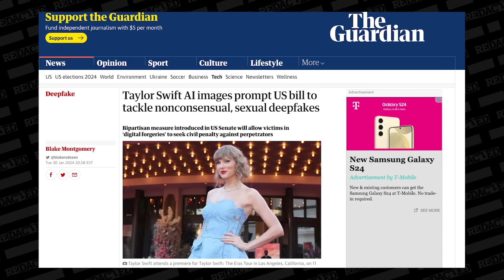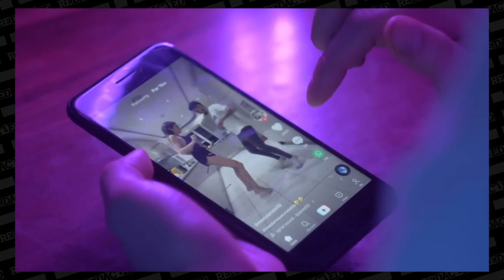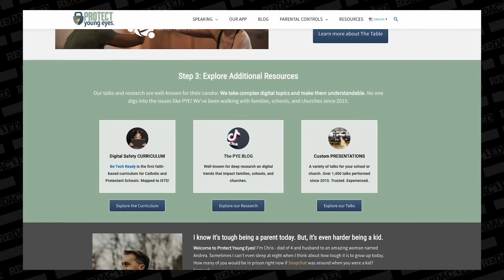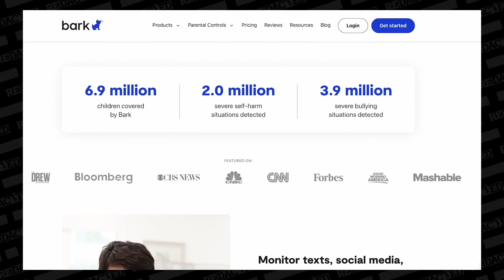Lynn's Warriors on Redacted: Taking on Congress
I join host Natali Morris on Redacted News. We cover urgent topics regarding child safety. What's going on? We know one thing. There is an escalation of the normalization of the sexualization of our children. From Congress, Big Tech, entertainment, education, medical, society – there is a war on for our children. And no end in sight.

Today’s reality is that we must all become Digital Warriors. The Internet is broken. How does this affect you and your children? You must inoculate your children against these lurking online predators always looking for a vulnerable child. The predators hang out where the children and young adults are and today, this is online. You must begin building digital trust in your own home with your child.

Don’t panic. There’s help to navigate these dark waters. Please go to protectyoungeyes.com Safety filters, Apps, free webinars and newsletter, books and more. PYE will guide and help 3online. Life these days is overwhelming but we are here to help you.

Five Easy Steps:

1.  Daily communication with your child
2.  Build trust so your child will come to you about anything, including sexual dialogue and pornography they may see online.
3.  Don’t over-react. Instead engage, educate and empower your child against predators.
4.  Know everything about online platforms that your children frequent including FB, Twitter, Instagram, TikTok, Snapchat and Gaming Apps.
5.  A MUST: Use safety filters on your children’s phones, tablets, laptops, computers and all digital devices in your home.

We live in a chaotic digital world. Build trust on the ground and meet your children where they are. Build digital trust. It all starts with communication in your home.

Please view the documentary CHILDHOOD 2.0. It provides insight into the changing face of childhood in the highly vulnerable digital age with a special focus on the consequent problems faced by kids and parents.